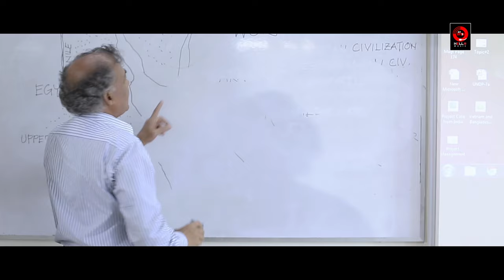Ek Jora Chokh I এক জোড়া চোখ I Rafiqul Alam I Kheya I Belal Khan l Bangla new HD Music VDO 2020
Song: Ek Jora chokh
Singer: Rafiqul Alam and Kheya
Lyrics: Abdul Kader Munna
Tune: Belal Khan
Composition: Musfiq Litu
Model: Regal Arman and Amile Zannnat
VDO director and DOP: Bikash Shaha
Assistant Director: Bipul and Ovi